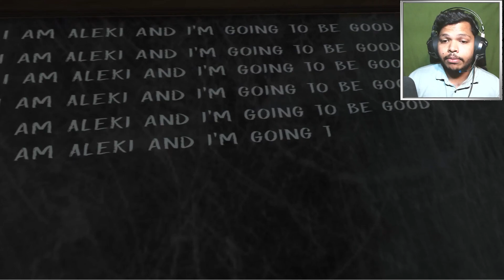Evil Nun Main Door Escape | EVIL NUN Horror game